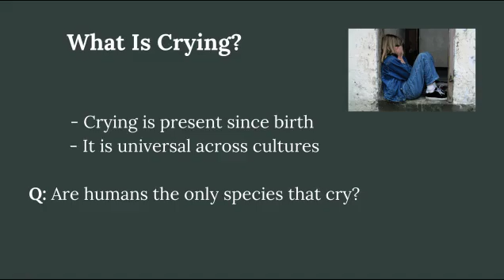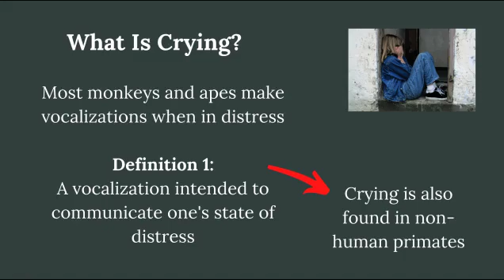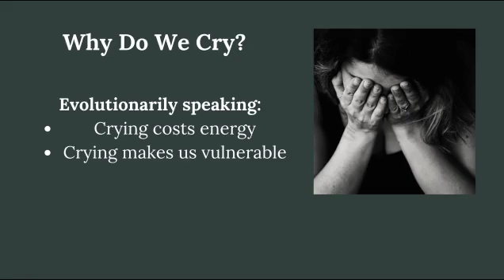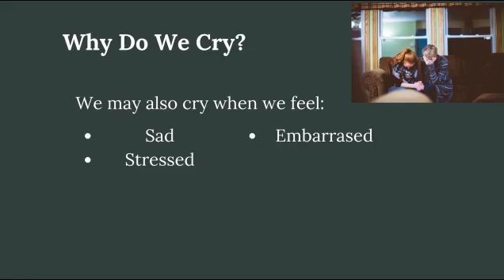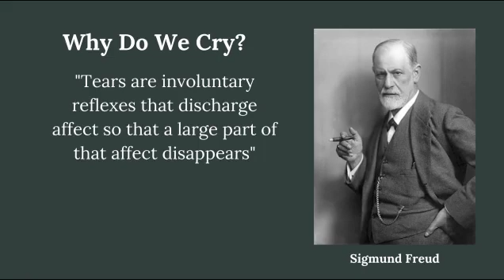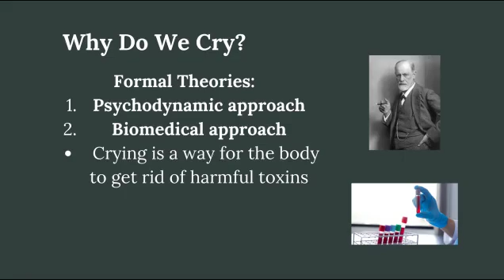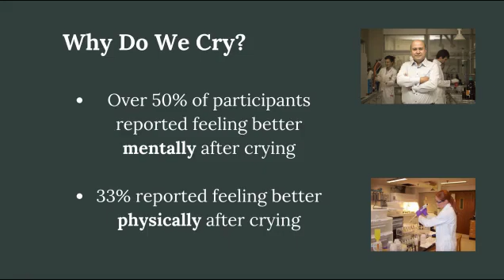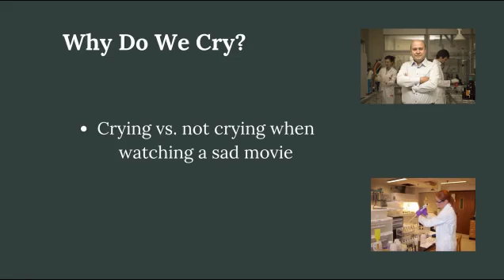Why Do We Cry? - The Psychology of Crying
In this edition of Psychology 101, we are discussing the psychology behind why we cry. We discuss different definitions of crying, as well as different theories and functions of crying. We also discuss various research studies that have been conducted on the immediate effects of crying.